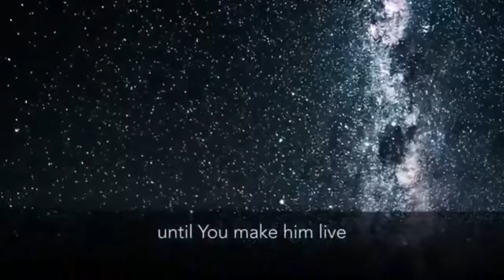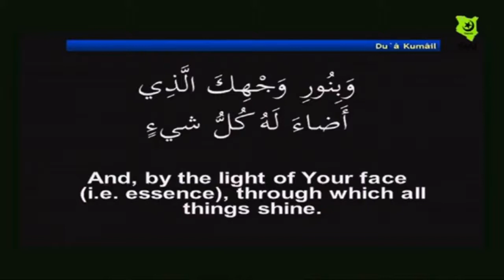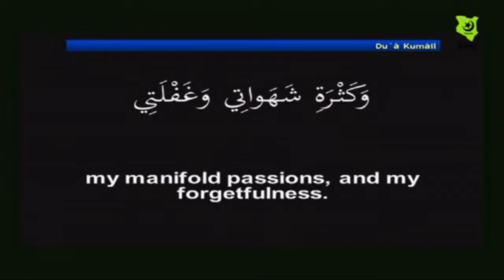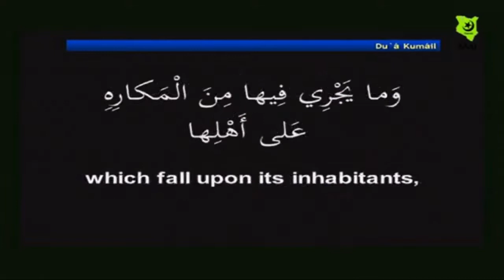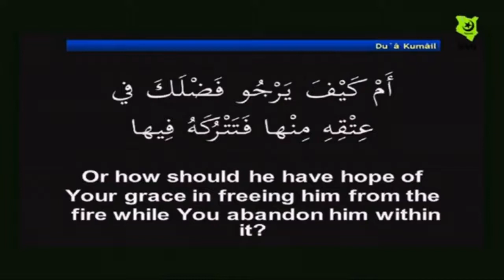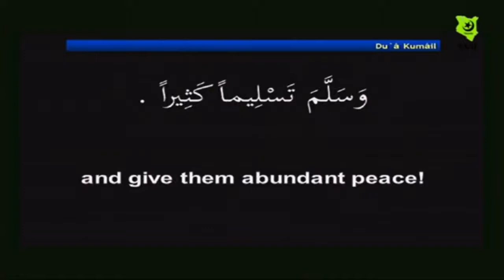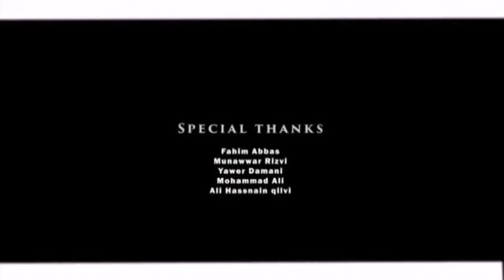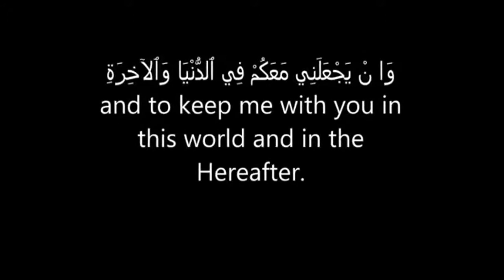majlis Quinta Feira 06 08 2020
Majlis By-Maulana Syed Mujtaba Qasim